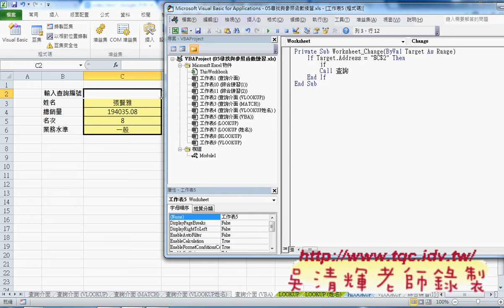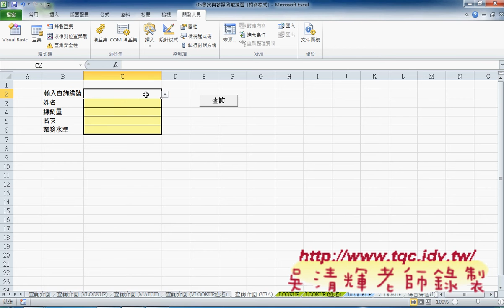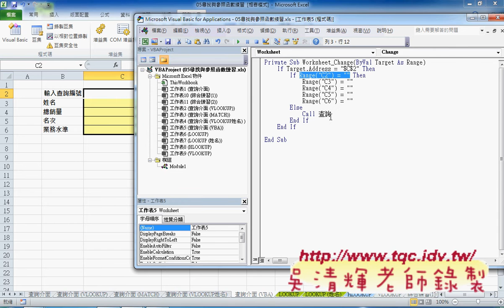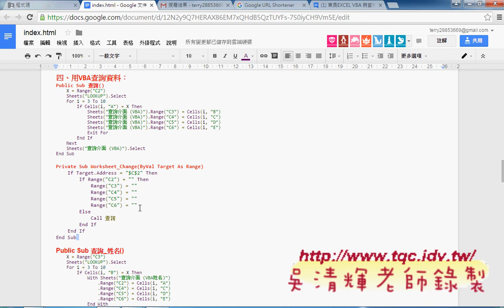05 如何當C2儲存格變動時自動執行查詢程序